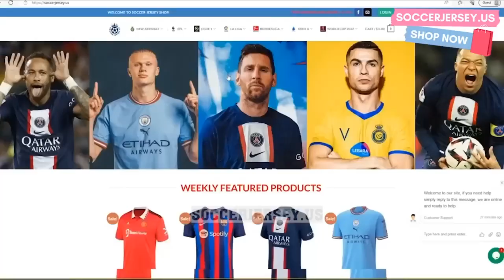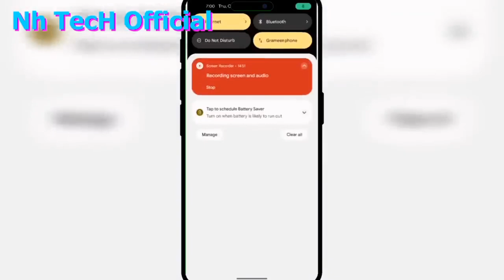Messi VS Ronaldo Performace NOV 16/2023